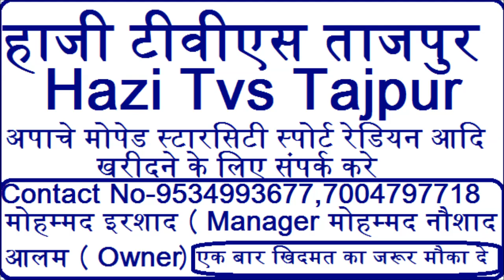दिल मदीने में रहे जान मदीने में रहे Naatepak By-Rizwan Ahmad Darbhanga At-Shahanshahe Madina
Shahanshahe Madina Conference Sarmastpur Alampur Dalsingsarai 2022